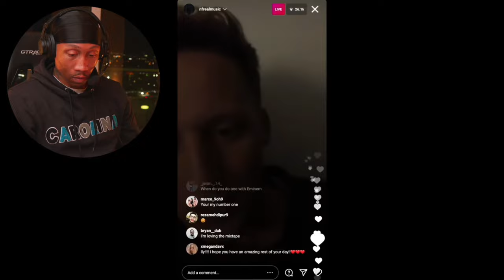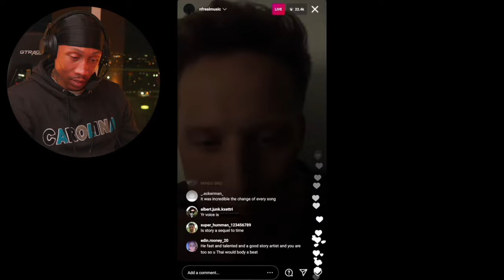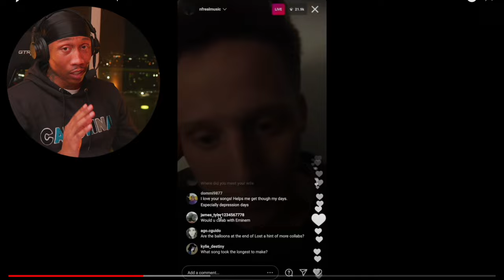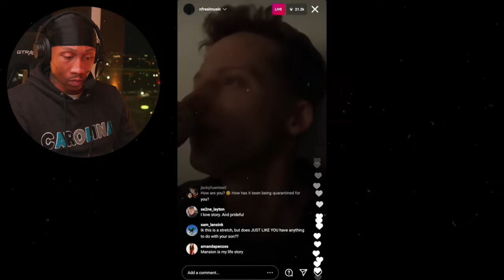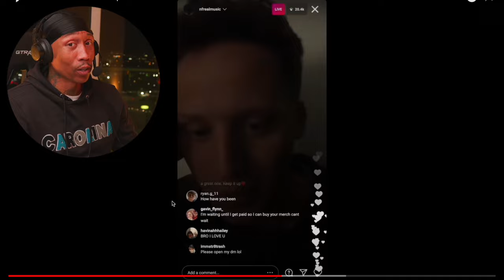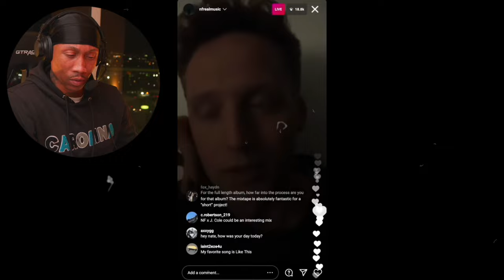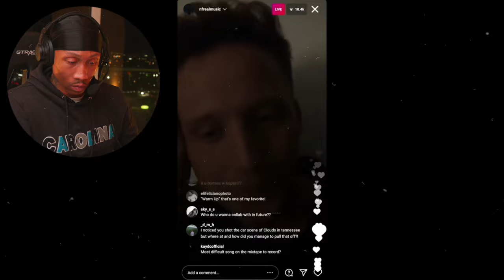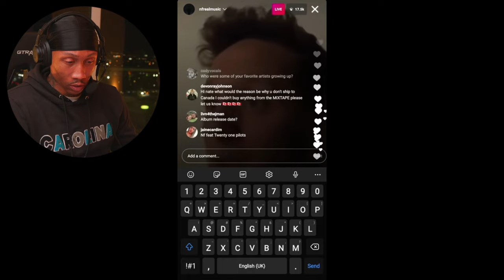NF Goes on Instagram Live!! *Classic*